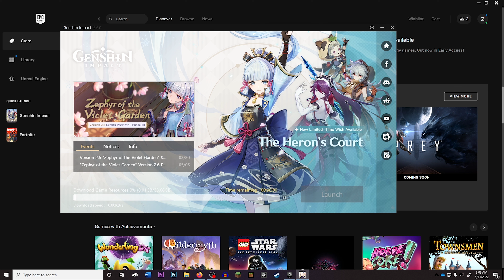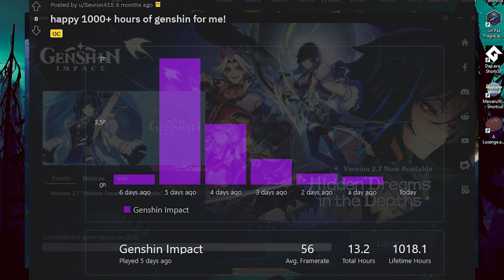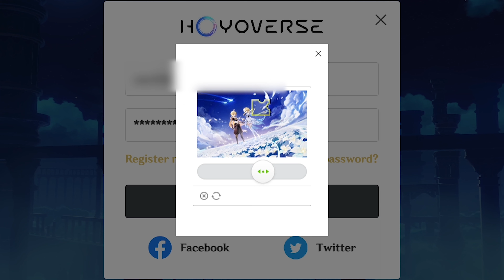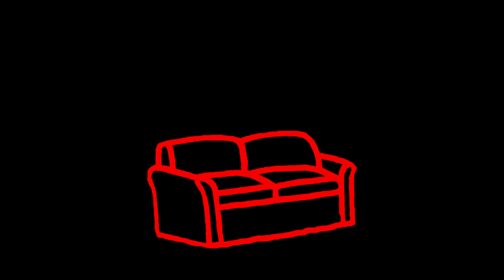I Tried and Failed to Play Genshin Impact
I really tried to play this game, I really did. Maybe it wasn't meant to be... but I also didn't want to play this game